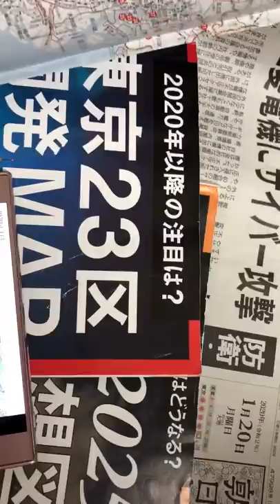【Column】Year 2016-2018 -2 偽造健保大量発行問題他